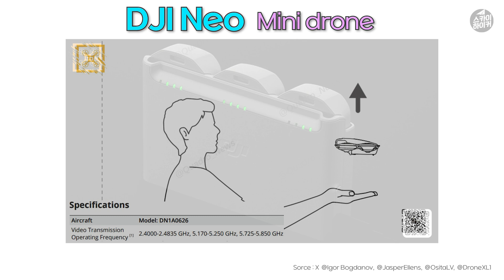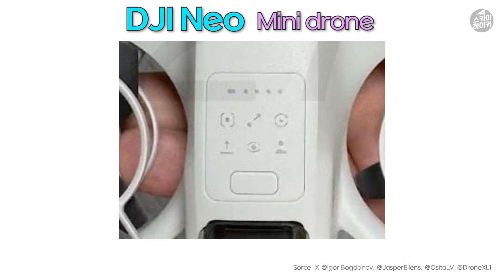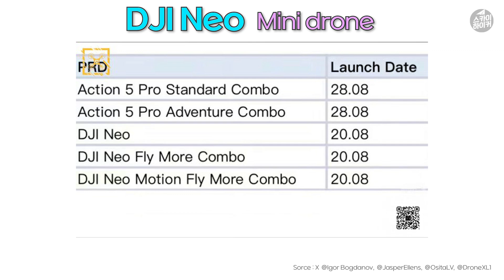DJI Neo - 135grams Mini drone - Offers palm takeoff, AI tracking, six QuickShots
DJI Neo (Mini)

Key Spe
DJI Neo - first specs:
135 grams, AI subject tracking,
4K Ultra-stabilized, 3 batteries in the Fly more combo. Price only 329?
Battery: 7.3V, 1435mAh (10.5 Wh)

Sorce : X @Igor Bogdanov, @JasperEllens, @OsitaLV, @DroneXL1